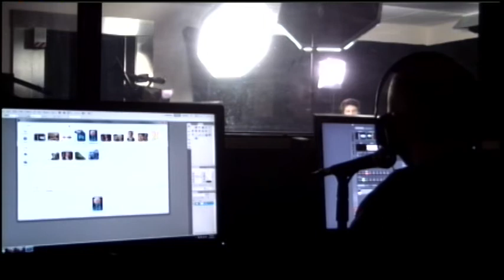Would You Refuse to Allow Abortion in This Case?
--Morality with Motamedi addresses an abortion-related scenario.

--On the Bonus Show: Food poisoning deaths at rehab, Rick Perry's outrageous spending, Utah nurses tape patient's mouth shut, more.

The David Pakman Show is an internationally syndicated talk radio and television program hosted by David Pakman

24/7 Voicemail Line: (219)-2DAVIDP